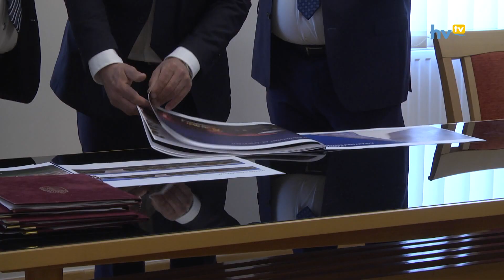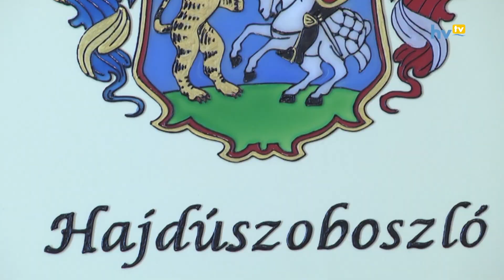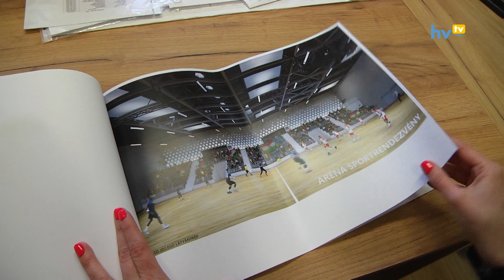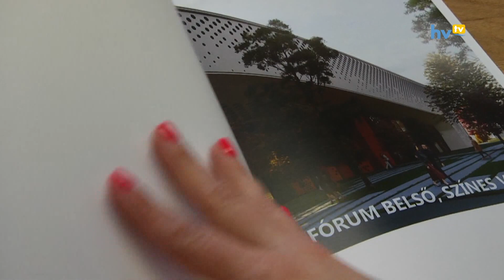Az Aqua-General Kft. építi a konferenciaközpontot